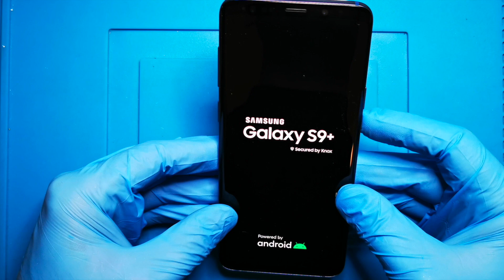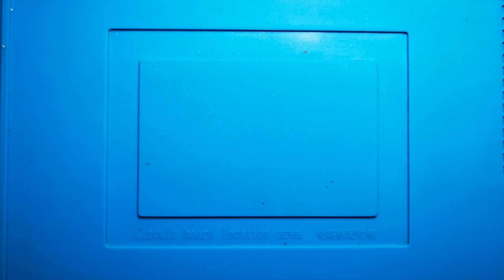Samsung Galaxy S9 Plus Screen Replacement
Hello friends, you can watch the Samsung Galaxy S9 Plus Screen change in this video.